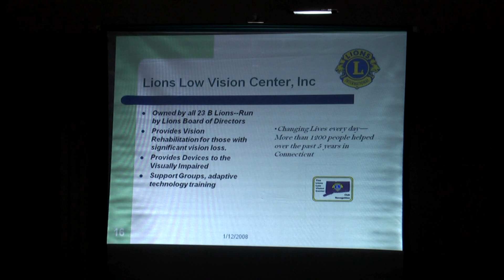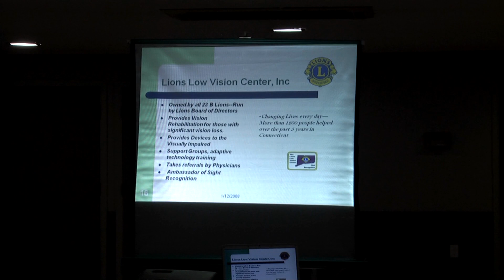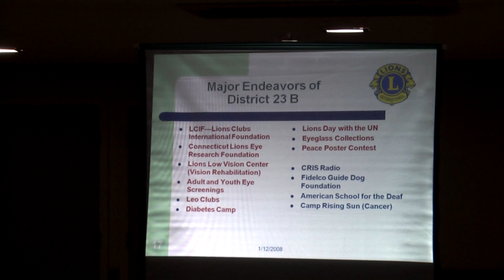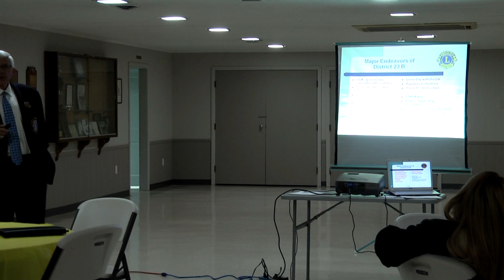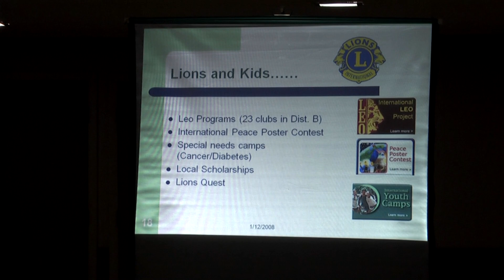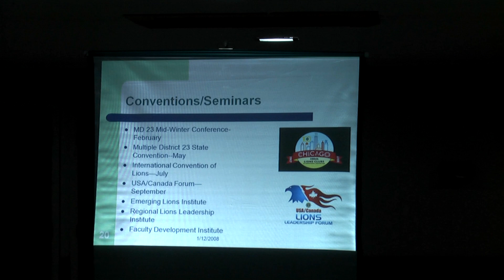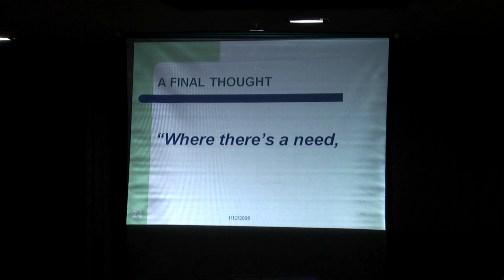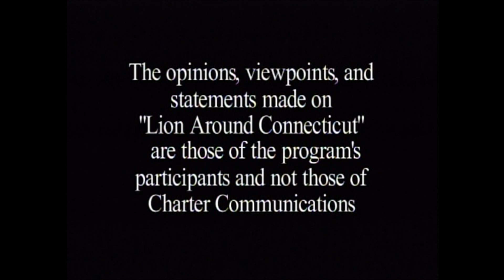LionAroundCT422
Executive Produce,  Harry Schuh